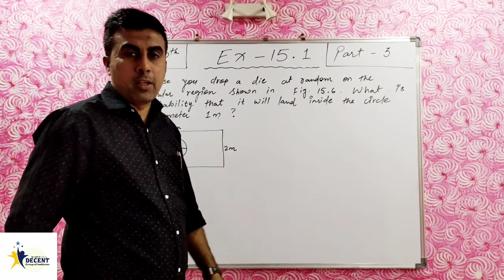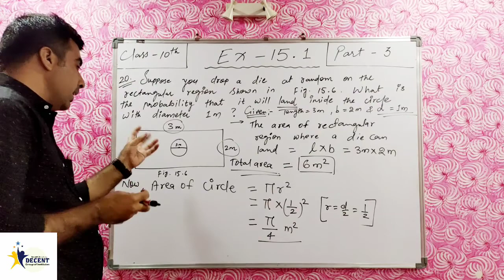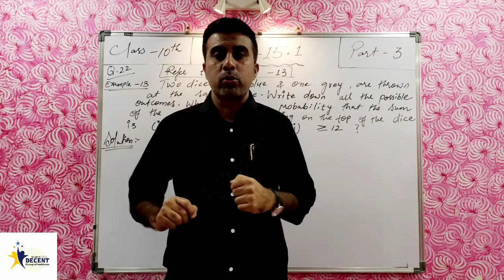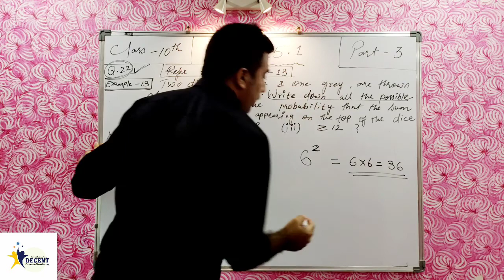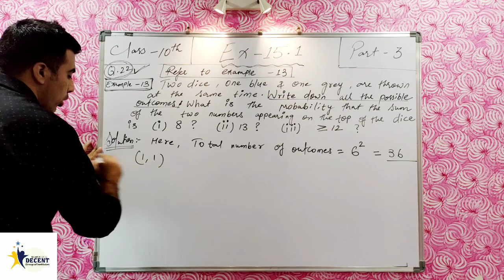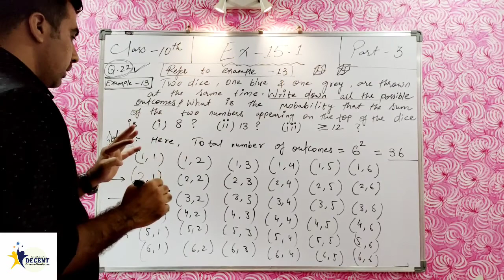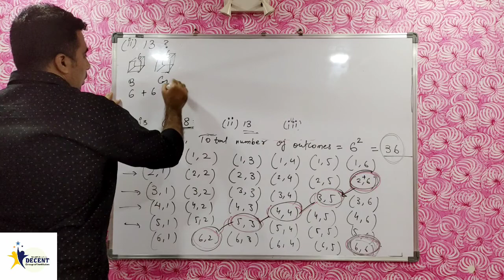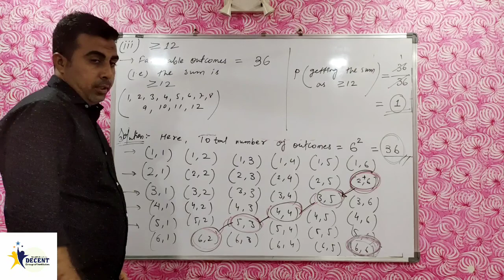Probability Solutions Class 10 || Part-3 || Exercise-15.1 || Q.20 - Q.22 || Example- 11 &13 || NCERT